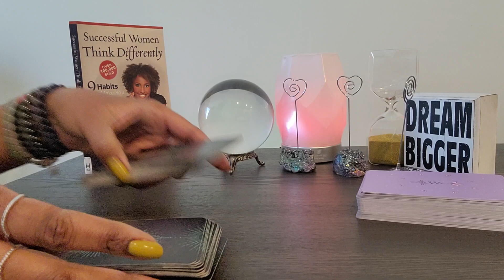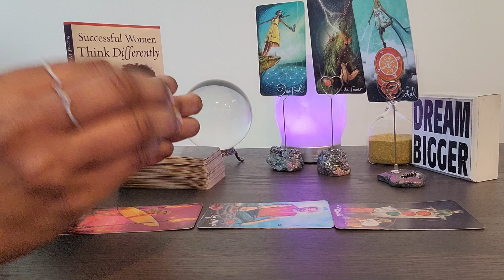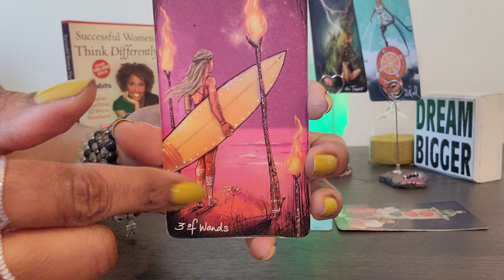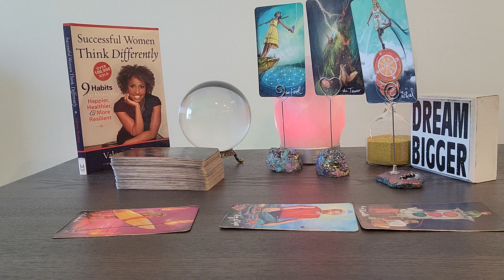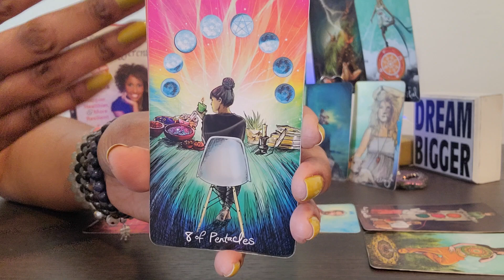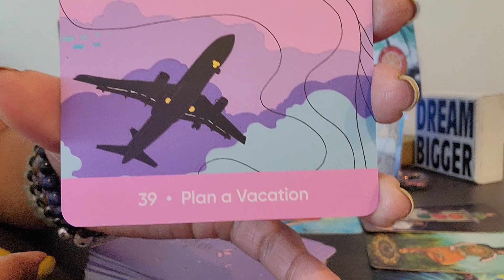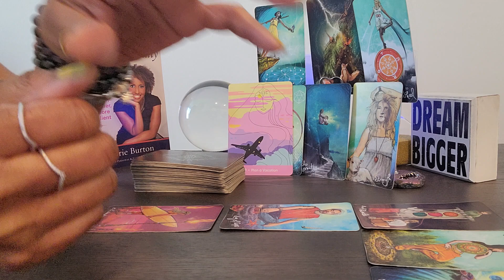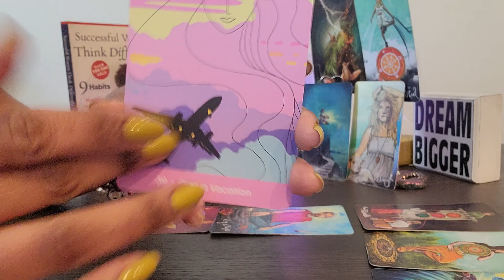Cancer: WAXING CRESCENT MOON & #75: No weapon formed against U or UR wealth shall prosper!